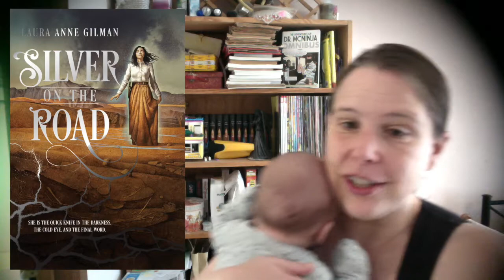Fridayish Reads! Jul 30th 2016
It's Saturday, it's winter, it's Melbourne, and I'm feeling kinda blue. What should I read next? I'm not really sure.

mentioned:
Even Dogs in the Wild by Ian Rankin
Borderline by Mishell Baker
Silver on the Road by Laura Anne Gilman
Love and Friendship (film) by Whit Stilman; based on
Lady Susan by Jane Austen
Game of Thrones by George R. R. Martin
Nerdy Nummies cookbook by Rosana Pansino (where the motherboard cake design comes from)